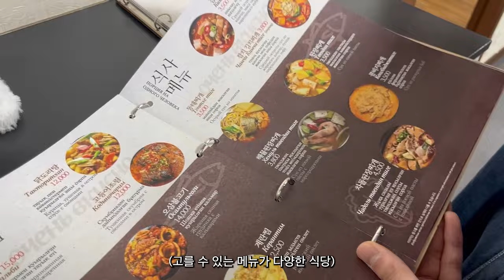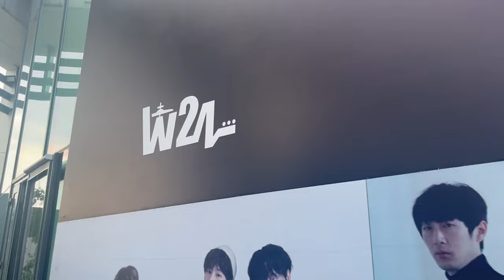[W24] 떠블이 in Kazakhstan Vlog #1